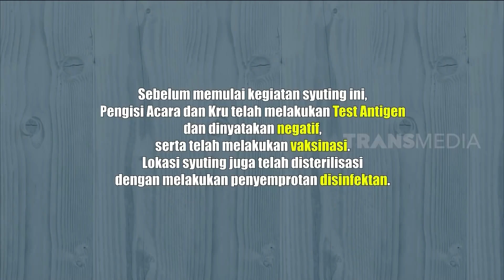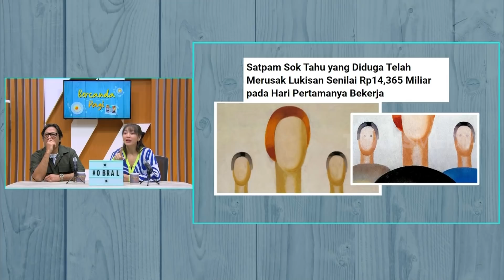Andre Kesal, Pagar Rumahnya Dicoret-coret Orang | BERCANDA PAGI (15/02/22) Part 1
"BERCANDA PAGI"
TAYANG SETIAP:
SENIN - JUMAT
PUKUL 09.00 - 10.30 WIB